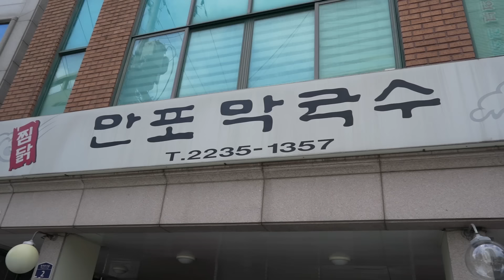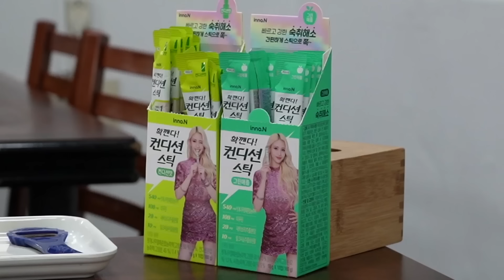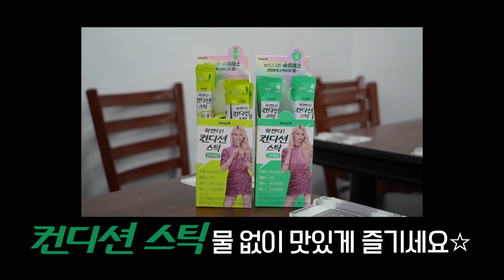성시경의 먹을텐데 l 약수 만포막국수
[만포막국수]
서울 중구 동호로14길 2 (신당동 425-18)